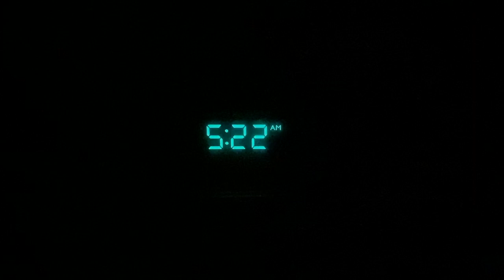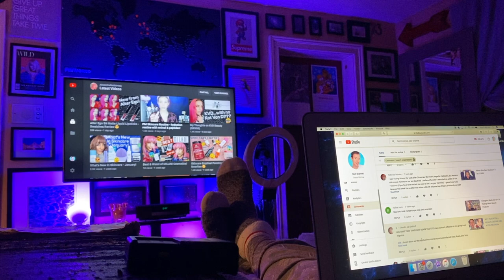a PRODUCTIVE day in my life *5AM WAKE UP CALL*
A productive day in my life waking up at 5AM vlog! I get an IPL facial, unbox new skin care products, workout and do other random stuff.

Dr. Dennis Gross Alpha Beta Pore Perfecting Cleansing Gel

Acaderma The Oasis Barrier Booster

L'Oreal Paris Revitalift Cicacream

💻 LASTEST VIDEO

💎 MY EVERYDAY SKINCARE ROUTINE

Boscia Exfoliating Peel Gel

[BY WISHTREND] Mandelic acid 5% Skin prep water

Thayers Alcohol-free Unscented Witch Hazel Toner

The Ordinary Hyaluronic Acid

Acaderma Star Light Spot Corrector

Estee Lauder Advanced Night Repair Synchronized Recovery Complex II

Kylie Skin Face Moisturizer

Clinique Turnaround Overnight Revitalizing Moisturizer

TOP 5 Skin Care MISTAKES You're Making and How to FIX Them